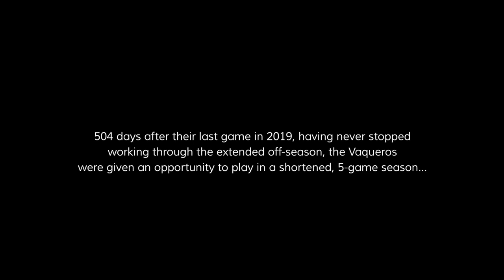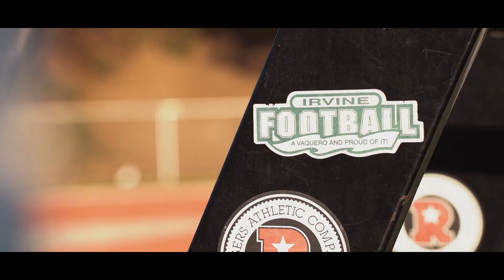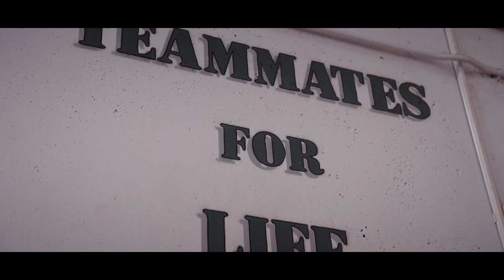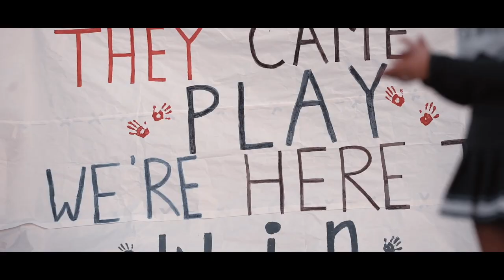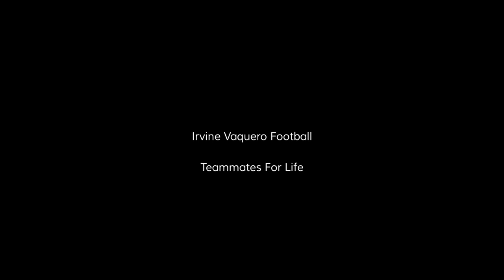Miracle Season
Within months of the end of the 2019 football season the Irvine Vaqueros, lead by the 2021 senior class, were unsure if they would have a 2020 season due to the COVID-19 Global Pandemic.

The season was delayed several times with seemingly no end in sight and no chance of a season.

504 days after their last game in 2019, having never stopped working through the extended off-season, the Vaqueros were given an opportunity to play in a shortened, 5-game season.

This film documents the Vaqueros season leading up to the dramatic finish.

Thanks to:

Adam Simmons & SMNZ films:
- for capturing the gorgeous footage and for editing the game recaps.

Russell Crain
- for the portions of the film that include his original score

The Irvine Vaquero family of Parents, players, coaches and staff:
- for all of the support, without you the season and the incredible finish to the senior class's high school career would not have been possible.